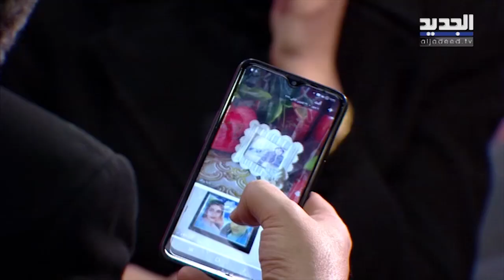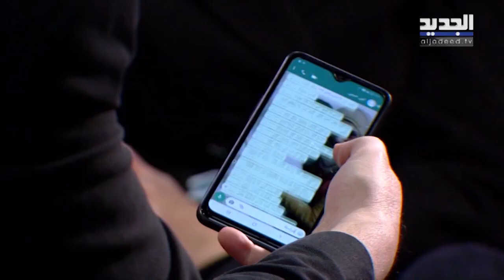مهمة المفاوض صعبة .. هل سينجح بإقناع الأب بالسماح لطليقته برؤية أولادها؟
المفاوض عمار_شلق#

في هذه الحلقة من برنامج المفاوض، لجأ يحيى الى عمار شلق لتصحيح خطأ ارتكبه منذ سنوات ادى الى حرمان أخته من أطفالها، وطلب التفاوض مع زوج شقيقته السابق لاقناعه بالسماح لأخته برؤية اولادها بعدما اجبرت على التنازل عنهم حين اتخذت القرار بالانفصال.